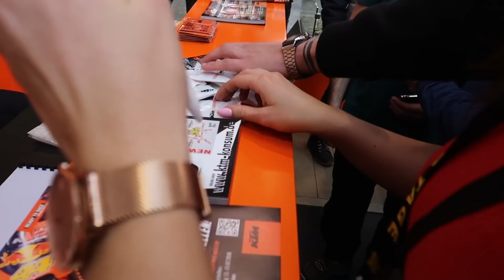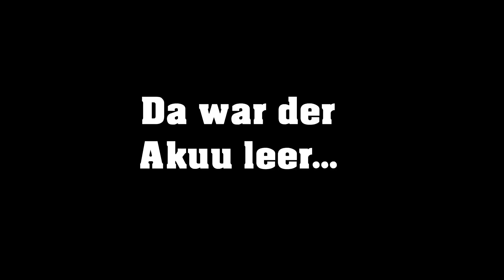Blackout, Alpi & Harzi in Hamburg getroffen | BMT/HMT 2018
JA es heißt "AKKU". ich habe mich verschrieben...sorryy!!!

Wir waren auf den BMT/HMT 2018 und haben in Hamburg Blackout, Alpi & Harzi getroffen. Bisher also schon ein cooler Start ins Jahr...es kann nur besser werden!!

KTM SUPER DUKE FAHREN FÜR UNTER 10€!!

UNSER EQUIPMENT
✗GoPro Mikrofonadapter
✗GoPro Gelenke
✗GoPro Case
✗Windschutz - z.B.

👕MERCH!!!

💌POSTFACH FÜR FANPOST!
          Adresse:
          POSTFACH 11
          15827 Blankenfelde-Mahlow

💄Debo auf Instagram